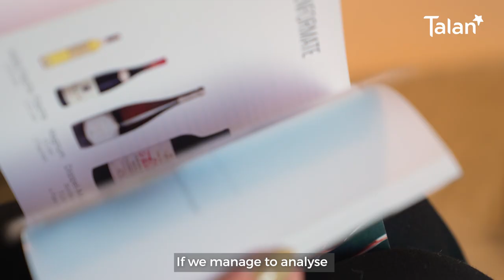Talan x Millesima : Fabrice Bernard, PDG de Millesima (english subtitles)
Quand l'IA rencontre le monde du vin / When AI meets the wine industry.